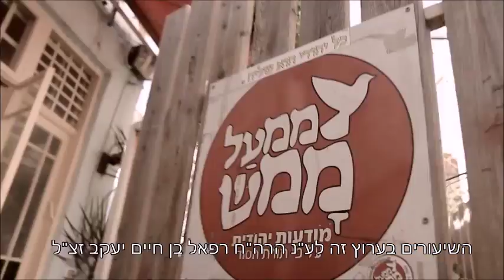את רוח הטומאה נעביר מן הארץ ▪ פרק ז' בתניא עם הרב חנוך וינר ▪ ממעל ממש